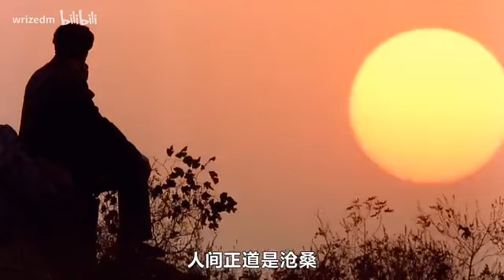问苍茫大地，谁主沉浮？